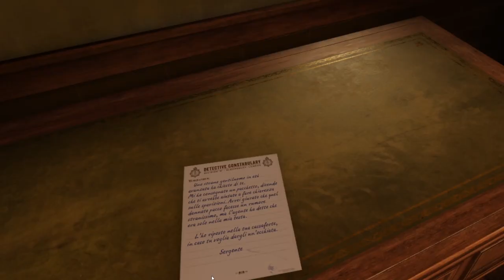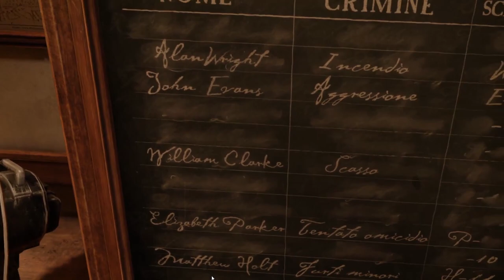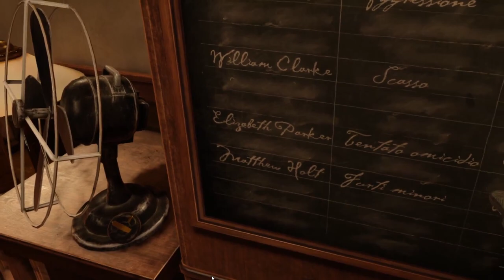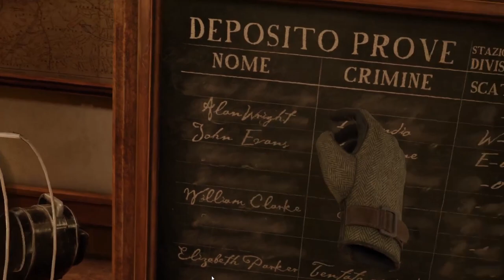The Room VR: The Dark Matter ▲ UN THE ROOM DAL VIVO! [Gameplay ita]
Ormai il martedì è il giorno dedicato all'Angolo del Vr. Oggi un bel titolo... un gioco della saga "The Room" completamente in realtà virtuale.